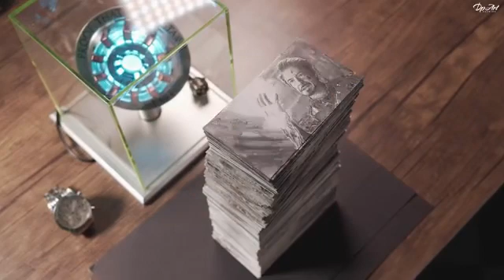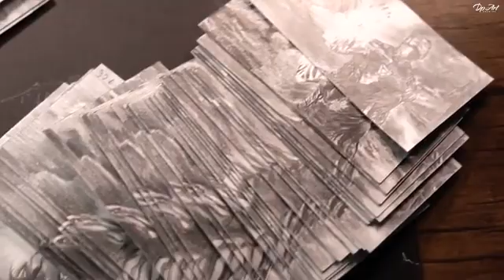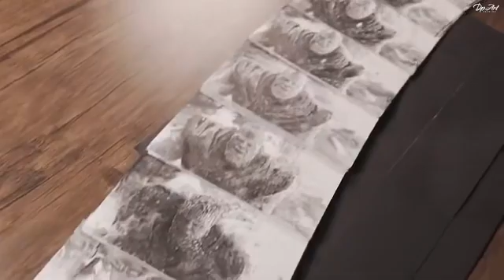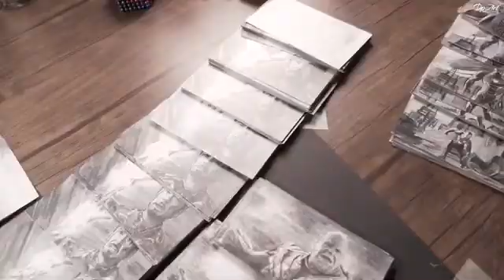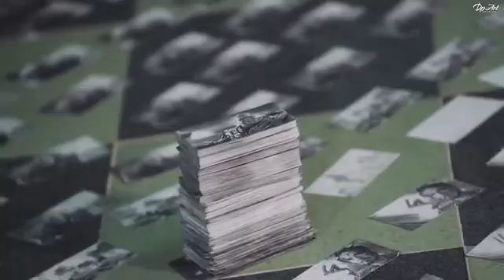DP ART DRAWING - Thanos VS Iron Man